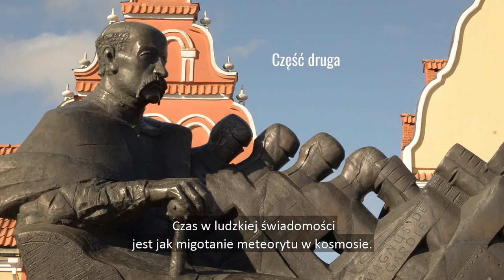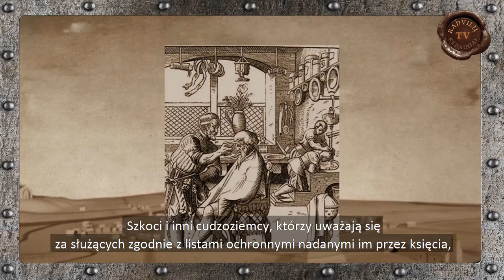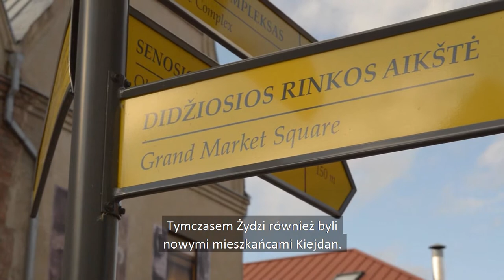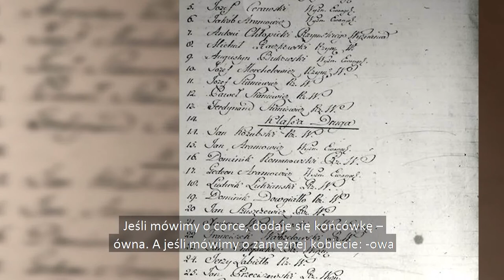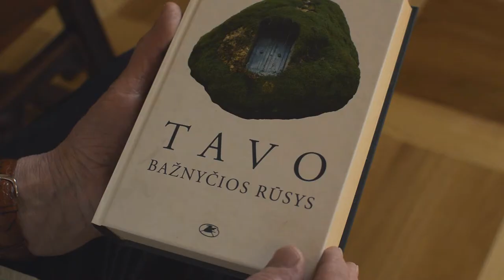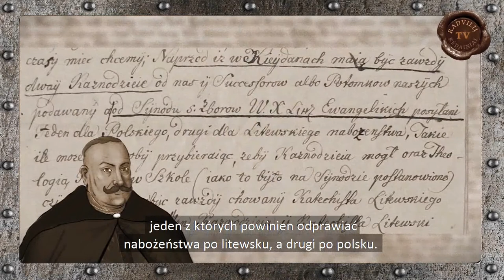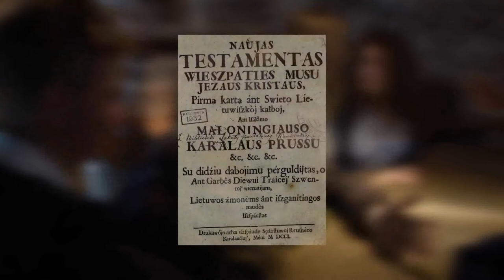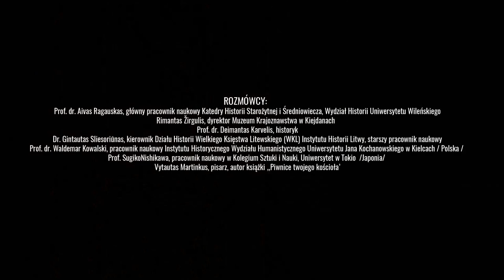ZIEMIA OBIECANA. Część druga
Film dokumentalny „Ziemia obiecana”.
To dwuczęściowa opowieść o Szkotach, którzy szukali swojego wymarzonego kraju i przybyli na… Litwę. Film sięga XVII-XVIII wieku i opowiada o jedynej w tym czasie szkockiej „kolonii” na Litwie. Ślady społeczności szkockiej są najściślej związane z miastem Kiejdany. Dlaczego Szkoci kojarzyli Rzeczpospolitą Obojga Narodów z „ziemią obiecaną”? I dlaczego jednak nie spełniły się ich nadzieje, by osiedlić się na terytorium Litwy, mimo że przynieśli Litwie duży postęp. Film jest także przeglądem kontekstu historycznego - ówczesnej Rzeczpospolitej, składającej się z Królestwa Polskiego i Wielkiego Księstwa Litewskiego oraz działalności rodu Radziwiłłów na Litwie. Była to epoka, w której kształtowała się kultura polityczna, gospodarcza i międzynarodowa kraju. W tym czasie na etnicznej Litwie powstało i żyło wiele narodów, które pozostawiły ślad w historii naszego kraju. Film "przekroczył" granice międzynarodowe i przedstawia opinię historyków z różnych krajów. Film jest w języku litewskim z napisami w językach polskim i angielskim.

GRUPA TWÓRCZA:

AUTOR SCENARIUSZA I REŻYSER
Daiva Grikšienė

OPERATORZY:
Nerijus Gulbinas
Saulius Pučinskas
Artūras Saja
Paulius Armonavičius

MONTAŻ
Nerijus Gulbinas

DŹWIĘK:
Virginijus Jasiūnas
Nerijus Gulbinas

NARRATORZY:
Aurimas Žvinys
Daiva Grikšienė
Nerijus Gulbinas

ROZWIĄZANIA DŹWIĘKOWE
Nerijus Gulbinas

ASYSTENT REŻYSERA
Eglė Morkūnaitė

ROLE POSTACI ZOSTAŁY WYKONYWANE PRZEZ:
Jokūbas Augas
Aistė Bugaitė
Kipras Girnys
Kristupas Grikšas
DaliusGulbinas
Valdimaras Guzaitis
Aidas Kėsas
Goda Pravackaitė
Milda Rimkutė
Adrija Sagatytė
i inni

TEKSTY TŁUMACZYLI:
Alina Obolevič
Kristupas Grikšas
Violeta Grigaliūnaitė

PRODUCENT
Daiva Grikšienė

ROZMÓWCY:
Prof. dr. Aivas Ragauskas, główny pracownik naukowy Katedry Historii Starożytnej i Średniowiecza, Wydział Historii Uniwersytetu Wileńskiego
Rimantas Žirgulis, dyrektor Muzeum Krajoznawstwa w Kiejdanach
Prof. dr. Deimantas Karvelis, historyk
Dr. Gintautas Sliesoriūnas, kierownik Działu Historii Wielkiego Księstwa Litewskiego (WKL) Instytutu Historii Litwy, starszy pracownik naukowy
Prof. dr. Waldemar Kowalski, pracownik naukowy Instytutu Historycznego Wydziału Humanistycznego Uniwersytetu Jana Kochanowskiego w Kielcach / Polska /
Prof. SugikoNishikawa, pracownik naukowy w Kolegium Sztuki i Nauki, Uniwersytet w Tokio  /Japonia/
Vytautas Martinkus, pisarz, autor książki „Piwnice twojego kościoła’

WYKORZYSTANY MATERIAŁ ARCHIWALNY, CYFROWE OBRAZY EKSPONATÓW:
Zbiory Muzeum Krajoznawstwa w Kiejdanach
Materiał archiwalny Aivasa Ragauskasa

WYKORZYSTANY MATERIAŁ PUBLIKACJI:
Aivas Ragauskas. Litewsko-szkockie stosunki historyczne i kulturowe do XIX wieku. Wilno, 2020
Alma Ragauskaitė. Tendencje tworzenia się kiejdańskich / litewskich, polskich / nazwisk w XVII-XVIII wieku. Instytut Języka Litewskiego, badania antroponimii i toponimii historycznej, Wilno, 2017

UŻYTE ŚCIEŻKI DŹWIĘKOWE:
Fortress– Marshall Usinger
Storming the Barricades – David Hyams
Pulsing Strings Documentary Trailer –Media Music Group
A Baroque Letter – Aaron Kenny
Morning Song – Boris Skalsky

UŻYTY MATERIAŁ VIDEO:
Animowane fragmenty programów telewizyjnych Radvilų TV Muzeum Krajoznawstwa w Kiejdanach
Fragmenty dokumentacji rekonstrukcyjnej Muzeum Krajoznawstwa w Kiejdanach
Ze strony /na podstawie licencji/

PARTNER:
Muzeum Krajoznawstwa w Kiejdanach

Biuro Północnej Rady Ministrów na Litwie
Fundusz Wsparcia Prasy, Radia i Telewizji
Litewska Rada Kultury